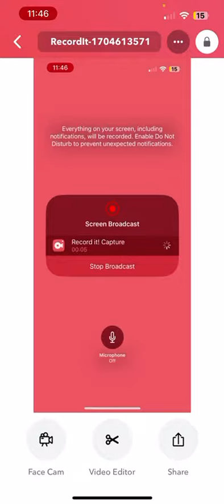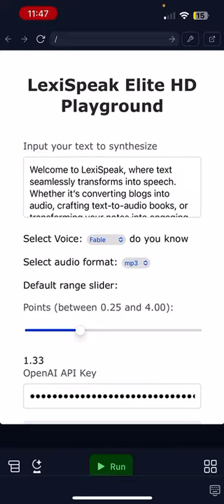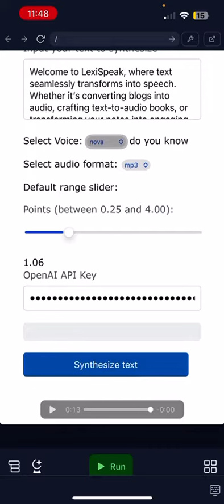LexiSpeak Elite program demonstration using OpenAI TTS HD. Noise was from mic.